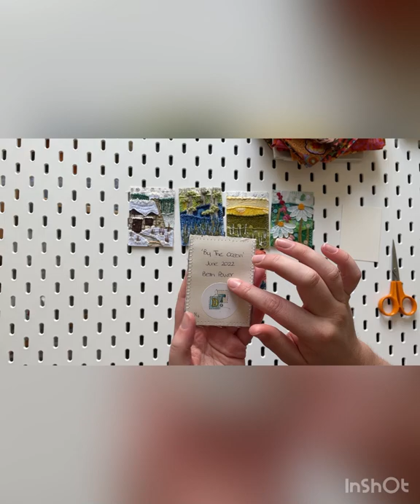Creating Artist Trading Cards Stitchscape Style - Hand Embroidered Textile Cards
During 2022 I have been hosting an artist trading card swap for embroidery and textile lovers. Each month has its own theme and the only rules at the set size of the ATC and that it has to include fabric and stitching. This video explains a little bit about my process of making Stitchscape ATCs (it's not how they all have to be made, just my preferred method) and shows you some of the cards that have already been swapped.

If you are interested in seeing the cards in more details, learning more about the swap, or would like to sign up to join us then visit the dedicated ATC page on my